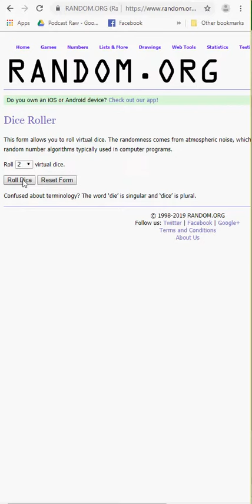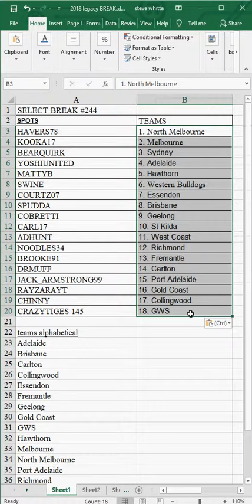AFL 2019 FOOTY STARS #244